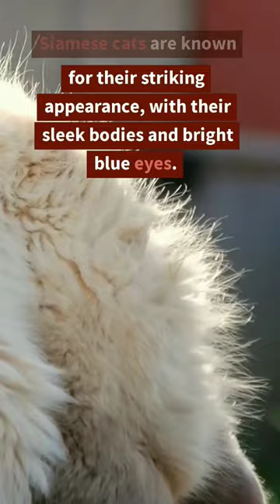"Cats: 5 Types That Will Steal Your Heart"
In this video, we showcase the five best types of cats that are sure to capture your heart. From the striking appearance of Siamese cats to the laid-back personalities of Persian cats, these breeds offer unique traits and characteristics that make them great pets. Discover the gentle nature of Maine Coon cats, the playful demeanor of Sphynx cats, and the wild looks of Bengal cats. Whether you're looking for a lap cat or an active playmate, there's a cat out there for everyone. Watch this video to learn more about these amazing feline friends and why they are considered the best types of cats.